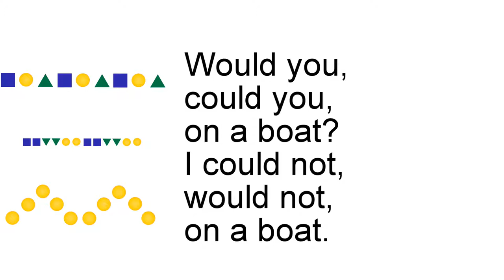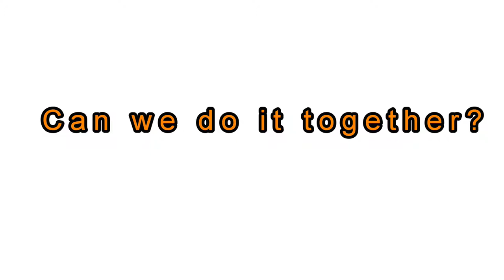Music Lesson: What is a Rhythmic Ostinato? - Sing! Step! Grow!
Have a great idea for a music lesson? Or want some resources to go along with the lesson? Do you have an idea for a song?

and get in contact with us.

Accompanying resources soon to follow

ACARA Music syllabus concepts covered

In Music, students:
- extend their understanding of the elements of music as they develop their aural skills
- recognise and discriminate between rhythm and beat
- learn to listen as performers and as audience, extending their awareness of themselves and others as performers

ACAMUM084 Develop aural skills by exploring, imitating and recognising elements of music including and rhythm patterns
ACAMUM085 Practise singing, playing instruments and improvising music, using elements of music including rhythm
ACAMUM086 Create, perform compositions by selecting and organising sounds, silence, tempo

Skills and Knowledge
Rhythm - ostinato, simple meters 4/4, crotchet, quaver

In Music, students:

- further their understanding of rhythm, form and structure
- extend their understanding and use of aural skills as they play independent parts against contrasting parts
- explore and use rhythm, form and structure in music they perform and compose

ACAMUM088 Explore and use aural skills to identify and perform rhythm patterns
ACAMUM089 Develop technical and expressive skills in playing with understanding of rhythm and form in a range of pieces
ACAMUM090 Rehearse and perform music including music they have composed by improvising, sourcing and arranging ideas and making decisions to engage an audience

Skills and knowledge
Rhythm - simple meters and time signatures, 4/4, crotchets, quavers
Form - ostinato